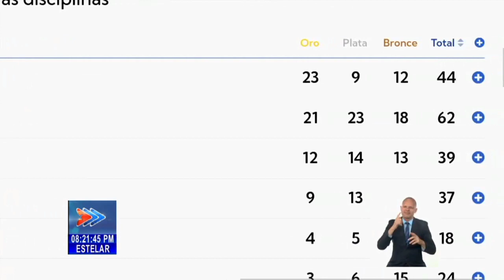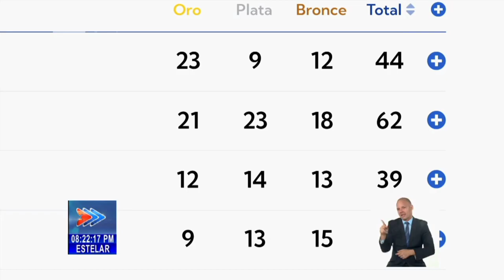Resumen de la cuarta jornada en los Juegos Centroamericanos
Cuba ganó una medalla de oro inesperada, pero que nos llega de alegría, porque se trata de un deporte donde hemos tenido muy pocos atletas de primer nivel mundial. Nos referimos a la GimnasiaArtística. Este lunes se proclamó campeón en la prueba de los máximos acumuladores, el cubano Diorges Escobar. Y el LevantamientoDePesas contribuyó con tres medallas en la fecha de hoy. La cubana Yeniuska Mirabal conquisto dos preseas, y solo fue superada por la excepcional atleta colombiana Mari Sánchez; mientras el cubano Orfides Sáez sacó un bronce en una división inusual y superior para él. Y en la subsede de estos Juegos Centroamericanos y del Caribe, en república Dominicana, este lunes Cuba alcanzó su primera medalla entre los siete deportes que se disputan en esa nación. Se trata de Lester Ders en el pentatlón Moderno con su presea de bronce.